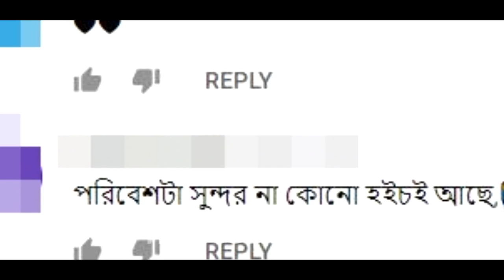শাকিব খান এর পর এবার অপু বিশ্বাসও । Apu Biswas Shakib Khan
Bangladeshi film industry's number one hero Shakib Khan. His most movie get almost box office hit. Apu Biswas is also a leading actress but right now she does not have many movies in hand. Actress Bubly is now doing more films. Before that Apu Biswas Shakib Khan were very popular as an on screen couple.